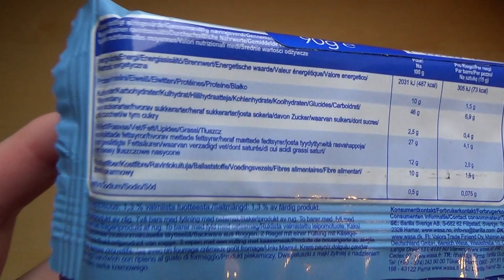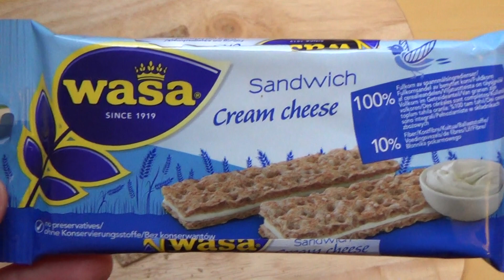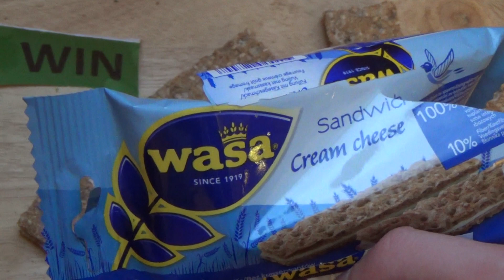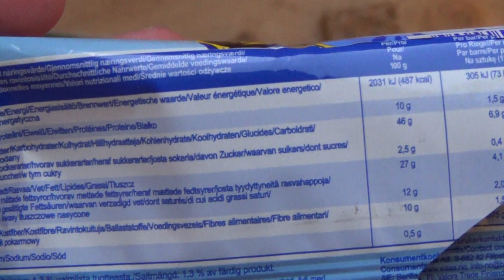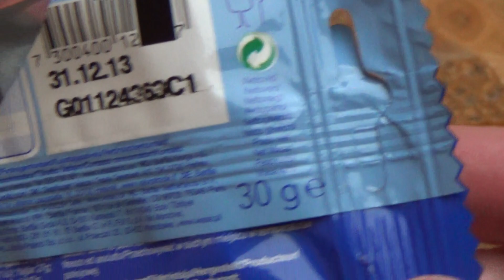Wasa Crispbread Sandwich Cream Cheese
Please rate this product (plus 5 Images and thousands of more reviews). Like one could expect, this sandwiches are very dry. But the cream they used is very delicious. Crispbread is traditional food in Sweden.
German starts 3:21